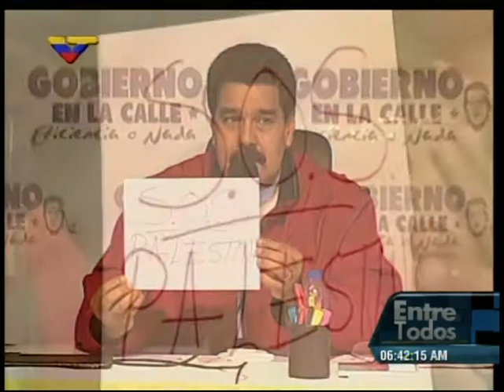Hindu Anderi en programa "Entre todos" sobre agresión israelí a Palestina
Este 14 de julio de 2014 en el programa "Entre todos" de Venezolana de Televisión.